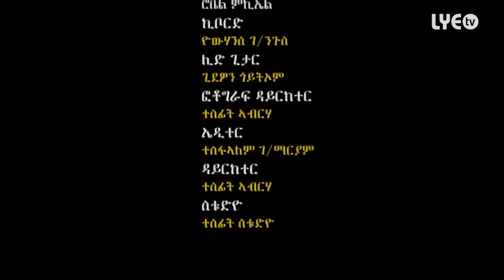LYE.tv - Robel Michael - Men Zeygage | መን ዘይጋገ - (Official Video)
Bringing to you Eritrean Documentary, Movies, Comedy, Music Video, Entertainment in High Definition. Enjoy it!